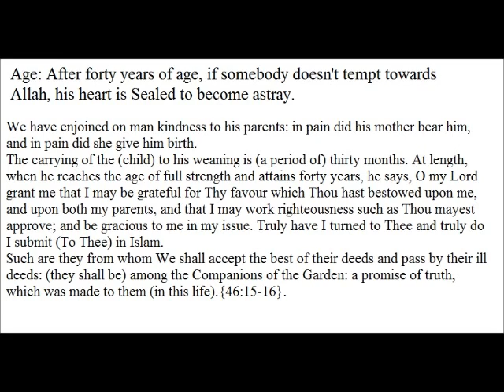Age After forty years of age if somebody doesn't tempt towards Allah his heart is Sealed to become a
Age: After forty years of age, if somebody doesn't tempt towards Allah, his heart is Sealed to become astray.

We have enjoined on man kindness to his parents: in pain did his mother bear him, and in pain did she give him birth.
The carrying of the (child) to his weaning is (a period of) thirty months. At length, when he reaches the age of full strength and attains forty years, he says, O my Lord grant me that I may be grateful for Thy favour which Thou hast bestowed upon me, and upon both my parents, and that I may work righteousness such as Thou mayest approve; and be gracious to me in my issue. Truly have I turned to Thee and truly do I submit (To Thee) in Islam.
Such are they from whom We shall accept the best of their deeds and pass by their ill deeds: (they shall be) among the Companions of the Garden: a promise of truth, which was made to them (in this life).{46:15-16}.